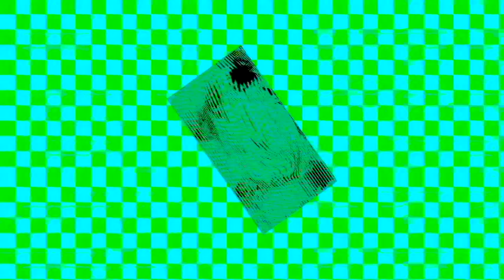Veg Replace Tennis Zooli's Animal Rescue Ep 3 🐊 Animals for Kids Bubble Guppies Rounds